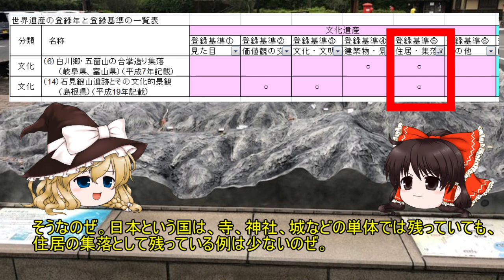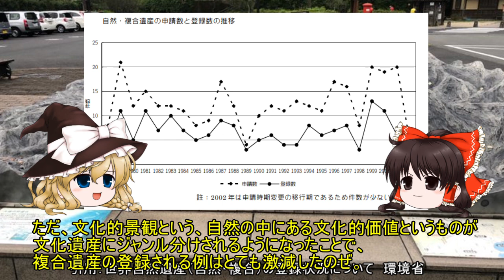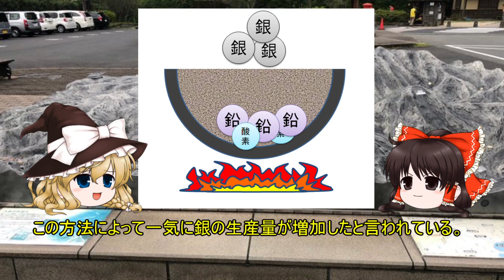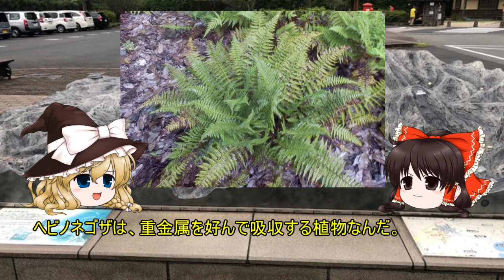日本の世界遺産 第2回 石見銀山遺跡とその文化的景観 Iwami Ginzan Silver Mine and its Cultural Landscape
石見銀山遺跡とその文化的景観
石見銀山は、島根県大田市にある、戦国時代後期から江戸時代前期にかけて最盛期を迎えた日本最大の銀山である。上述の最盛期に日本は世界の銀の約3分の1を産出したとも推定されるが、石見銀山産出の銀がそのかなりの部分を占めたとされる。2007年に世界遺産に登録された。

Iwami Ginzan Silver Mine and its Cultural Landscape
Iwami Ginzan is the largest silver mine in Japan, located in Oda City, Shimane Prefecture, which reached its peak from the late Warring States period to the early Edo period. It is estimated that Japan produced about one-third of the world's silver during the peak period mentioned above, but it is said that silver from Iwami Ginzan accounted for a large part of it. It was registered as a World Heritage Site in 2007.

各種引用先

BGM
Senses Circuit
曲名：ループ#93-地下 洞窟 鉱山BGM

DOVA-SYNDROME
フリーBGM「気持ちの良い朝に」